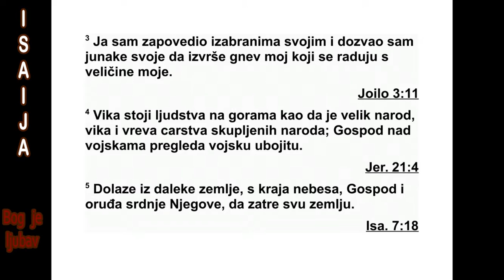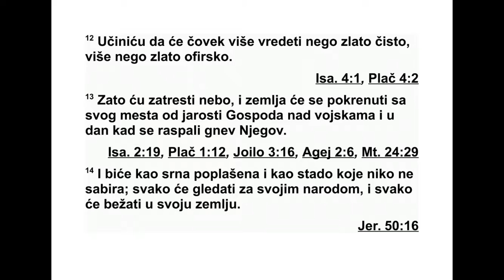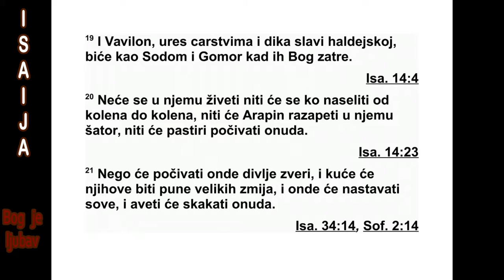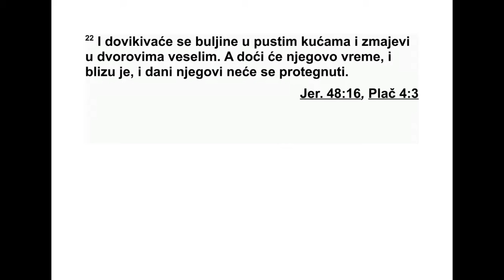KNJIGA PROROKA ISAIJE TRINAESTA GLAVA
13 Објава против Вавилона коју је Исаија,
Амосов син, видео у визији: 2 „На огољеном
брду подигните знак за збор. Вичите им из
свег гласа, машите руком, нека уђу на врата
великаша. 3 Ја сам заповест дао својим иза -
бра ним ратницима. Позвао сам своје јунаке
који се силно радују да преко њих искалим
свој гнев. 4 Слушајте! Жагор мнош тва на го -
рама, као од великог народа. Слу шајте! Вре -
ва царстава, окупљених наро да. Господ над
војскама скупља војску за рат. 5 Они долазе
из далеке земље, с краја небеса - Господ и
оружје његове осуде - да сву земљу поха -
рају.
6 Горко плачите јер је близу Господњи
дан! Доћи ће као пусто шење од Свемоћног.
7 Зато ће све руке кло нути, сасвим ће се
растопити срце смртног човека. 8 Немир
обу зима људе. Спопадају их грчеви и поро -
ђајни болови, имају трудове као жена која
се порађа. У чуду гледају један у другог, ли -
ца им у страху горе.
9 Ево, долази Господњи дан, страшан од
ја рости и жестоког гнева, да земљу прет во -
ри у стра шан призор и да из ње истреби ње -
не греш нике. 10 Јер ни небеске звезде ни
њи хово сазвежђе Кесил* неће сијати својом
свет лош ћу, сунце ће потамнети кад изађе, а
ни ме сец неће засјати својим сјајем. 11 Каз -
нићу свет за његову злоћу и зле за њихов
прес туп. Затрћу понос охолих и понизићу
над меност насилника. 12 Учинићу да се
смрт ни човек ређе нађе него суво злато, да
је земаљски човек ређи од офирског злата.
13 Зато ћу потрести небо. Земља ће се за -
трести и померити са свог места од јарости
Господа над војскама у дан његовог жес то -
ког гнева. 14 Као газела натерана у бег и
као стадо које нема ко да скупи, тако ће се
свако окренути свом народу и свако ће по -
бећи у своју земљу. 15 Ко буде пронађен,
би ће прободен, и свако ко у том налету буде
ухваћен, пашће од мача, 16 а деца ће им би -
ти смрскана пред њиховим очима. Куће ће
им бити опљачкане, а жене силоване.
17 Ево, подижем на њих Међане, који не
ма ре за сребро и не радују се злату. 18 Сво -
јим луковима побиће младиће. Неће се сми -
ло вати плоду утробе, око им се неће са жа -
лити на децу. 19 Вавилон, украс цар с та ва,
лепота и понос Халдејаца, биће као Со дом и
Гомор кад их је Бог уништио. 20 Никад више
неће бити настањен, неће га више би ти ни у
једном будућем нараштају. Арапин не ће та -
мо разапињати свој шатор, нити ће пас тири
водити своја стада да тамо почи вају. 21
Тамо ће почивати животиње које жи ве у
без водном крају, у кућама његових не ка -
даш њих становника настаниће се сову љаге.
Тамо ће пребивати нојеви, и демони у об -
лику јарца скакаће тамо. 22 Шакали ће за -
вијати у његовим утврђеним дворима, ве ли -
ке змије биће у његовим некад рас кошним
па латама. Његово се време приближило,
ње гови се дани неће продужити.